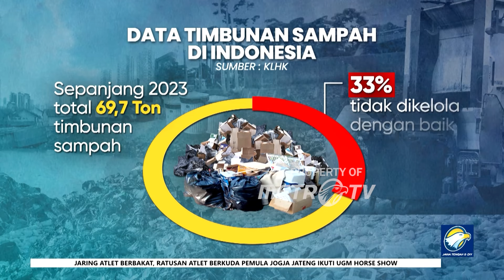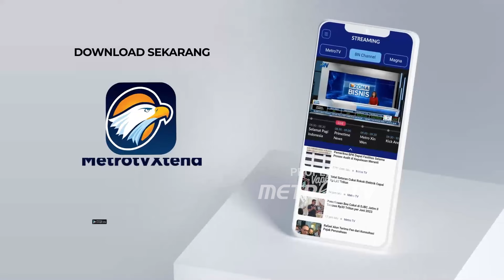Kontribusi Warga Asing Pada Kondisi Sampah di Indonesia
Kontribusi warga asing terhadap kondisi sampah di indonesia yang sangat memperihatinkan. seorang pria asal Jerman yang dikenal dengan nama bule sampai berupaya mengedukasi masyarakat Indonesia terkait dengan polusi sampah dan solusi.